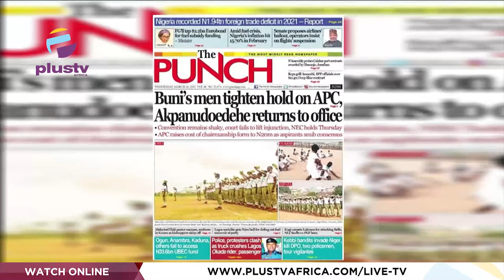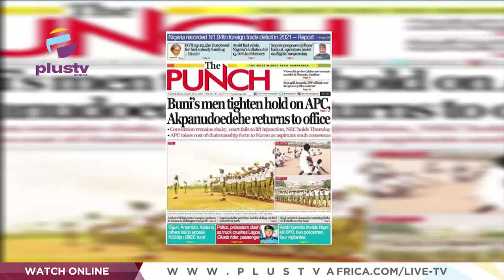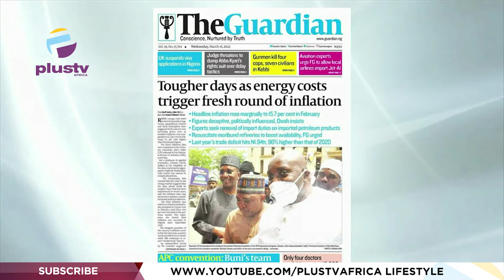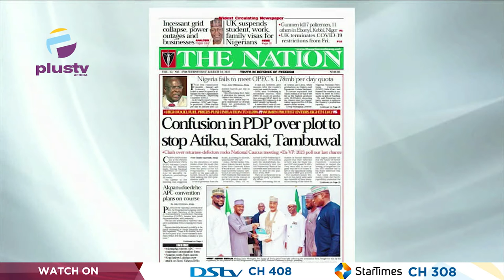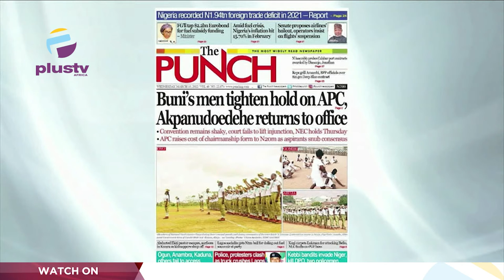Tougher Days As Energy Costs Trigger Fresh Round Of Inflation | OFF THE PRESS